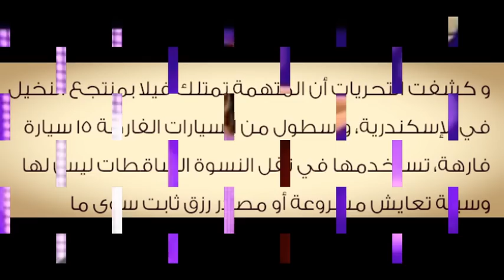تفاصيل تأييد حبس انجي بطلة كليب أنا زهقانة عاما بتهمة ممارسة أعمال منافية للآداب والدعارة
تمتلك فيلا بمنتجع النخيل في الإسكندرية، وأسطول من السيارات الفارهة 15 سيارة فارهة، تستخدمها في نقل النسوة الساقطات